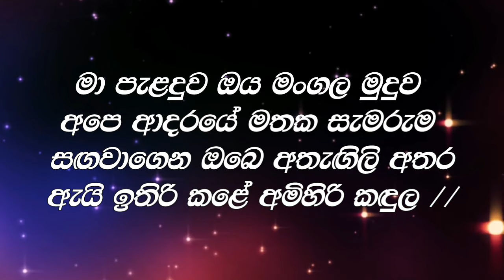Ma Palanduwa Oya Mangala Muduwa Karaoke (Without Voice)-Ajith Muthukumarana || Sinhala Karaoke Songs